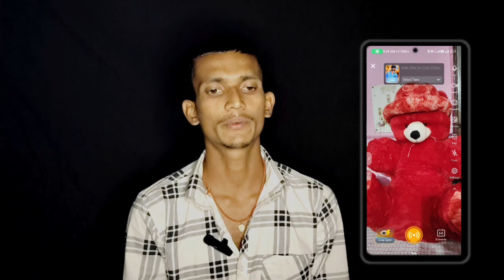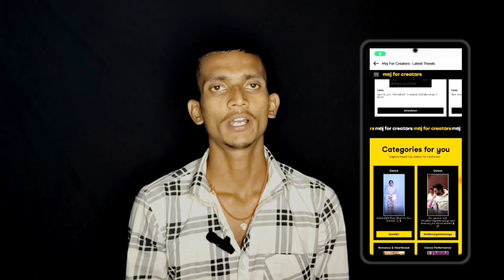Moj kitne mints me kitna paisa milta hai // moj app se paise kaise kamaye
Hello Everyone,
In this video i have discussed that one mints is equal to How many rupees

TOPIC DISCUSSED

Moj pe mints kaise milta hai
How to earn mints in moj
Moj ek mints me kitne paise milte hai
Moj mints kaise milega
Moj kitne views par kitne paise milte hain
Moj kitne followers par paise milte hain
Moj kitne followers par monetize hota hai
Moj kitne paise deta hai
Moj se kitne paise milte hain
Moj mints ko rupaye mein kaise convert karen
Moj mints ko rupya transfer kaise kare